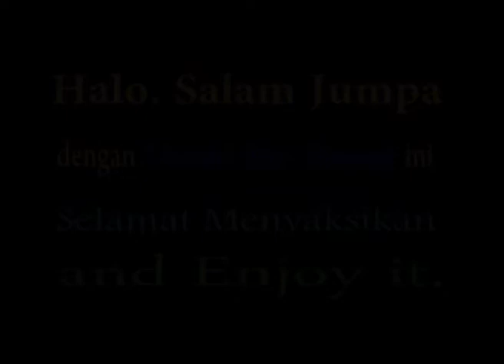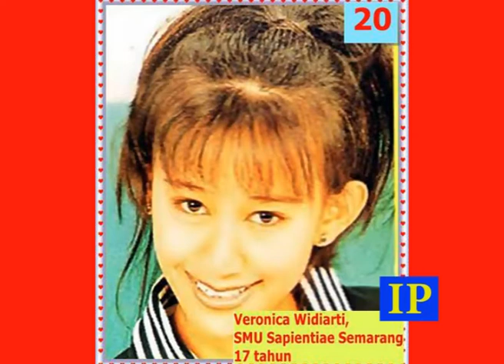Semifinalis Cover Girl Majalah Mode 1996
Berikut 33 semifinalis Cover Girl majalah mode tahun 1996. Adakah anda, saudara pacar atau ibu kalian disana? Sdh seperabad yang lalu. check this out...Cantiknya mereka nggak kalah dgn mereka yang top sekarang.